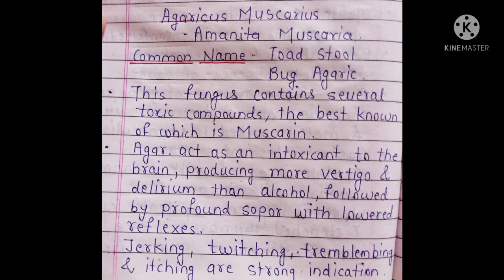Agaricus Muscarius#BoericksMM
Hellooo...today we are going to discus about agaricus muscarius from BOERICKS as well as Allens key note.